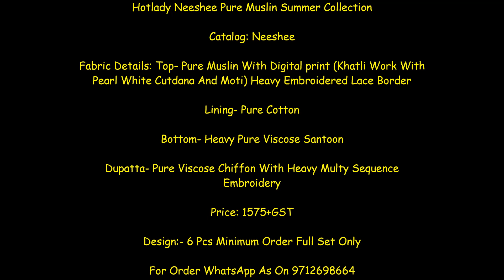Hotlady Neeshee Pure Muslin Summer Collection|| Latest Design Of Pure Muslin Silk Suit 2021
Hotlady Neeshee Pure Muslin Summer Collection

Catalog: Neeshee

Fabric Details: Top- Pure Muslin With Digital print (Khatli Work With Pearl White Cutdana And Moti) Heavy Embroidered Lace Border

Lining- Pure Cotton

Bottom- Heavy Pure Viscose Santoon

Dupatta- Pure Viscose Chiffon With Heavy Multy Sequence Embroidery

Price: 1575+GST